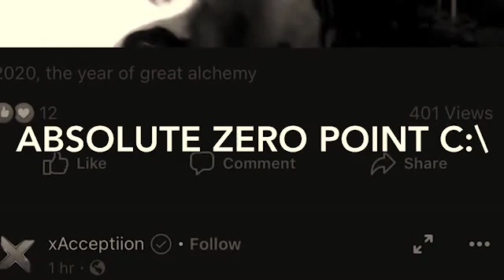I do not believe that god disappoints Renee c:\